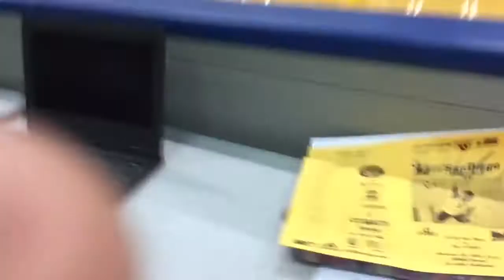UCLA vs UCSD MVB (2/25/17)